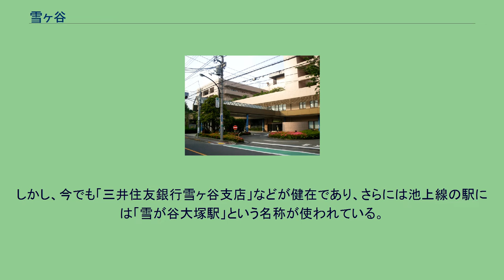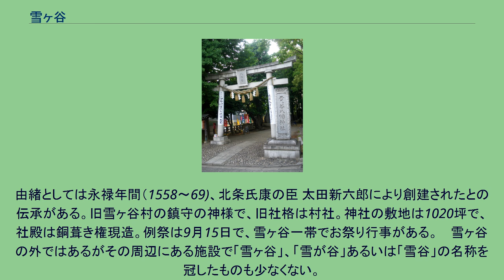雪ヶ谷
日本 」 東京都 」 大田区 」 雪ヶ谷 雪ヶ谷（ゆきがや）、雪谷（ゆきや）は、東京都大田区北部の地名。
おおむね旧荏原郡池上町大字雪ヶ谷の区域を指し、現在の大田区南雪谷・東雪谷とを併せた地域を指すと考えてよい。
ただし、この2つの「定義」にはその版図の間に若干の差がある。
また、「雪谷大塚町」は旧「鵜の木村」の飛び地である字大塚に起源をもち、「調布大塚町」を経て現町名になったので、ここで言う「雪ヶ谷」の外としておく。
なお、ここではもっぱら雪ヶ谷の歴史を扱うので、現状に関しては南雪谷、東雪谷を参照のこと。
「ゆきがや」の漢字表記は昔から「雪ヶ谷」であった。
1960年の住居表示実施の際に雪ヶ谷地域が「南雪谷」と「東雪谷」の2つの町に分けられ、それ以来「雪谷」という表記が広まった。
しかし、今でも「三井住友銀行雪ヶ谷支店」などが健在であり、さらには池上線の駅には「雪が谷大塚駅」という名称が使われている。
このページで主に扱う歴史的事実はすべて「雪ヶ谷」と表記されているので、ここでは原則として「雪ヶ谷」と書く。
雪ヶ谷八幡神社 大田区東雪谷2丁目にある神社で、位置は東急池上線石川台駅に近い。
祭神は誉田別命（応神天皇）。
由緒としては永禄年間（1558～69)、北条氏康の臣 太田新六郎により創建されたとの伝承がある。旧雪ヶ谷村の鎮守の神様で、旧社格は村社。神社の敷地は1020坪で、社殿は銅葺き権現造。例祭は9月15日で、雪ヶ谷一帯でお祭り行事がある。　 雪ヶ谷の外ではあるがその周辺にある施設で「雪ヶ谷」、「雪が谷」あるいは「雪谷」の名称を冠したものも少なくない。